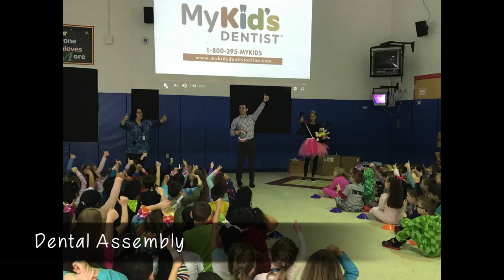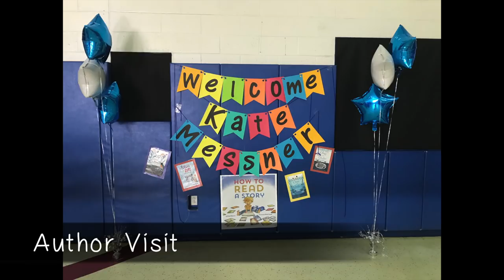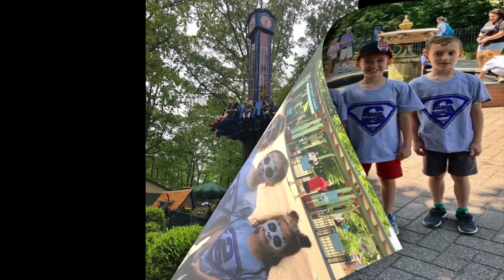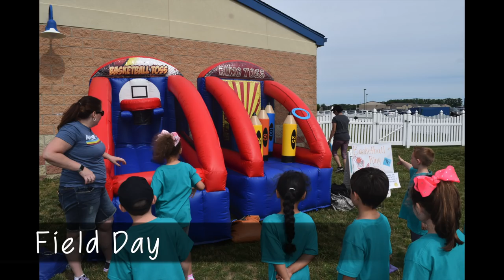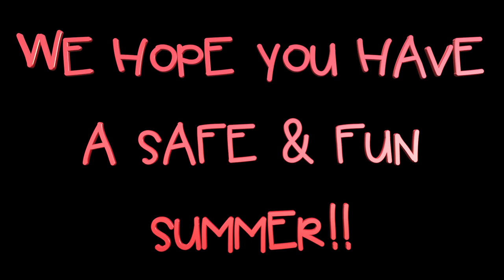2018 2019 memories